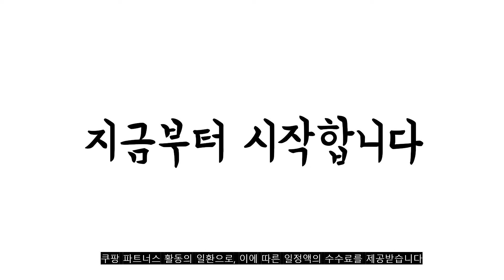2022년 가장인기있는 타프폴대 추천 판매순위 TOP10 가성비 평점 후기 비교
❤️❤️❤️2022년 가장인기있는 타프폴대 추천 판매순위 TOP10❤️❤️❤️
1위. 벅703 지주폴 타프폴대 블랙, 4개 [31,380원]

2위. 나스카피 듀랄루민 타프 무광 폴대 28 33파이 메인 사이드 그늘막 텐트 [29,500원]

3위. 쿨맨 스틸 타프 폴대 블랙 200, 2개 [8,800원]

4위. 블랙벅 타프폴대 블랙 3단, 4개 [23,720원]

5위. 벅703 타프폴대 블랙, 2개 [11,060원]

6위. #[K4CAMP]듀랄루민 타프 폴대 28Ø 3단 180cm, 단품   [7,590원]

7위. 벅703 지주폴 타프 폴대 블랙, 2개 [24,200원]

8위. 벅703 지주폴 타프 폴대 블랙, 4개 [23,160원]

9위. 밀스턴 휘지않는 헐크 폴대 2m 2개 [30,000원]

10위. 칼루스 두랄루민 튼튼한 타프폴대 28/33파이, 28파이 블랙 [11,950원]